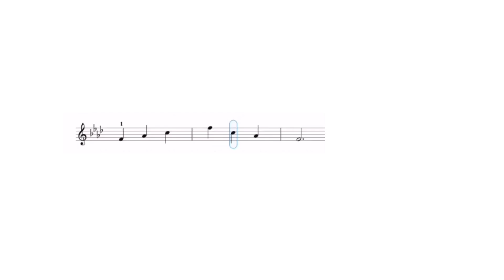F Minor One Octave Arpeggio in Second Position | RCM 3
00:00 Piano
00:20 Violin